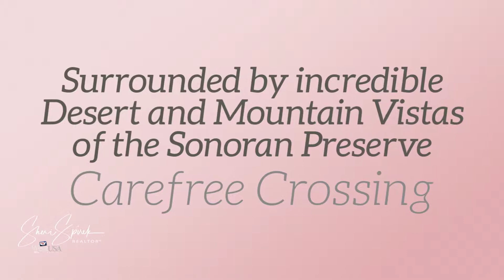Carefree Crossing Sheri Spirek REALTOR®